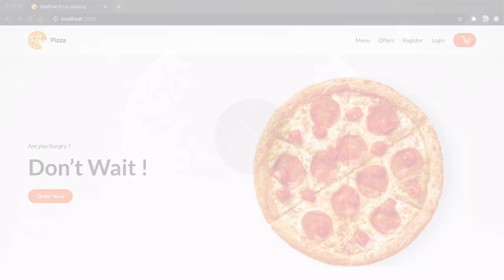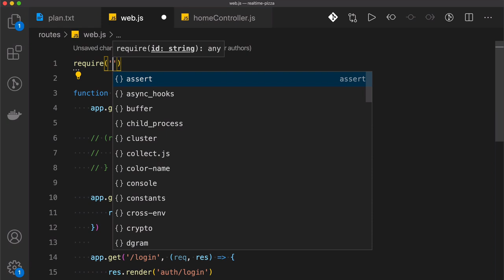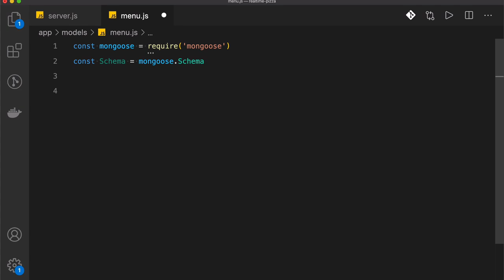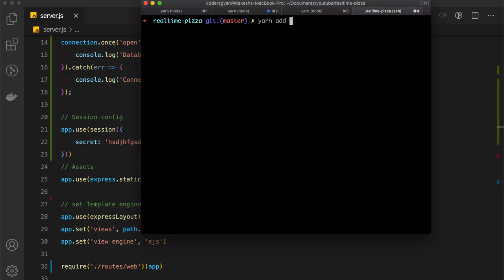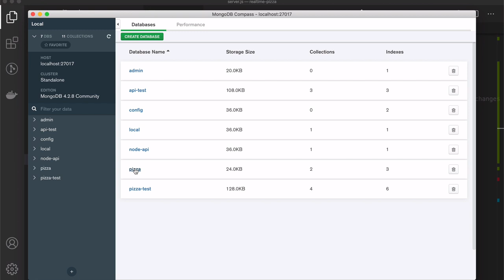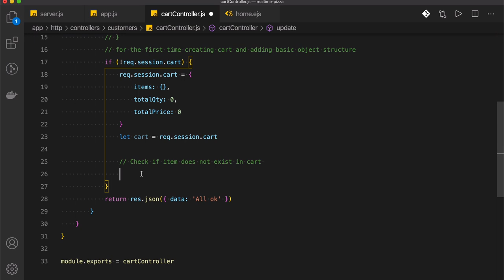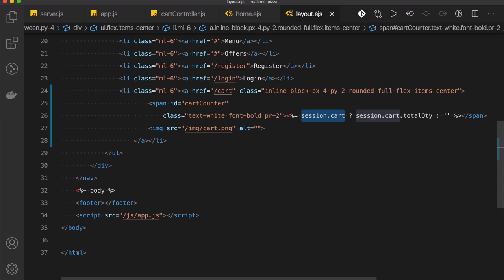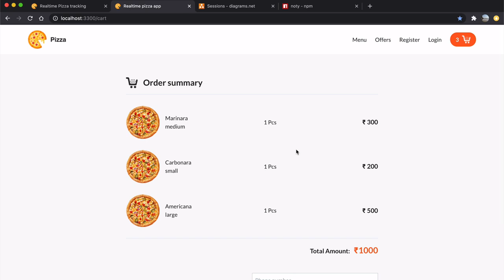[ARCHIVED] [ Part: 6 ] Realtime pizza order tracker app using NodeJs, Express and Mongo DB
If you have courage to learn then checkout my complete MERN stack dream course 🔥🔥🚀

Realtime pizza order tracker app using NodeJs, Express and Mongo DB in 2020.
In this project we will build a realtime online pizza order app using Node Js, Express Js and Mongo DB. we will be using tailwind css for frontend as a css framework and will be using EJS template engine as well. we will be using socket.io for realtime communication.
Using This app we will be able to order a pizza and get realtime notifications about pizza status.
In this Project we will cover following topics:
    1. Login system
  - Cookies and sessions
               - Use Database as session store
    1. Registration
    2. User roles
    3. Shopping cart
    4. Realtime pizza status tracker
        - Real time web socket private connections
    5. Git
    6. ES6 and SCSS
    7. Express project unique architecture

This is the 6th video of this series. In this video we will learn how to create controller and connect the routes. we will move our routes to the dedicated files.
We will learn how sessions works. We will learn How cookies work.
Finally we see how to do add to cart functionality using session.

I hope this will be helpful for you. If you like this video then please like 👍 and share.
if you have any question then please let me know in comment box. I will be glad to reply there.

You may download the source code for this project from here:
Coming Soon...
🙏 If you find this repo helpful then don't forget to give a start ❇️ to this repository on Github  :)